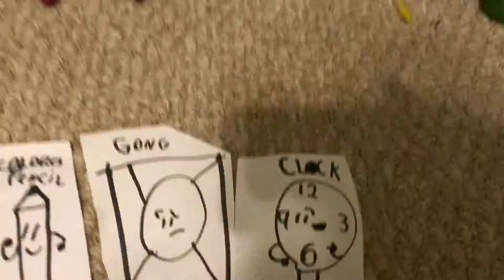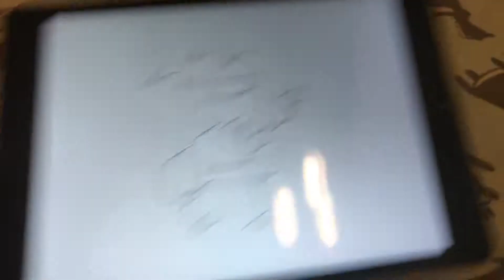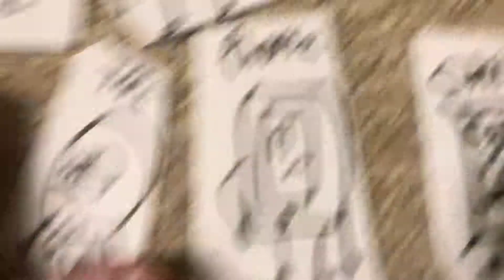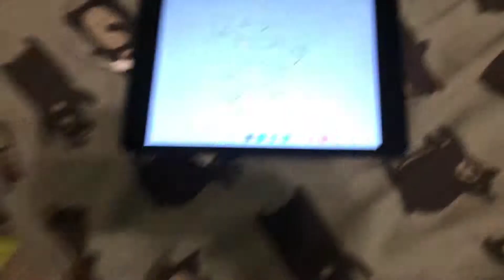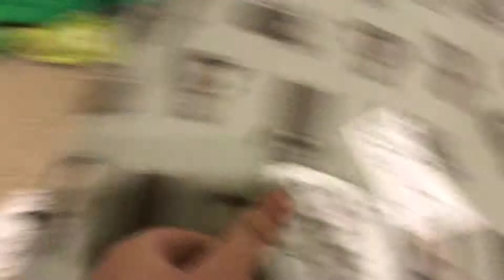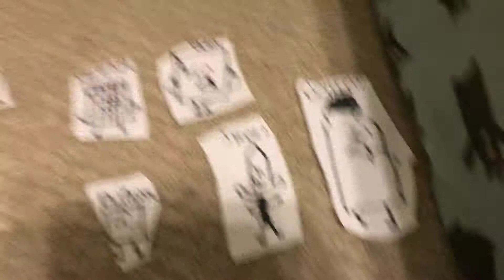Battle for Victory 2!! 8 Hide But Die